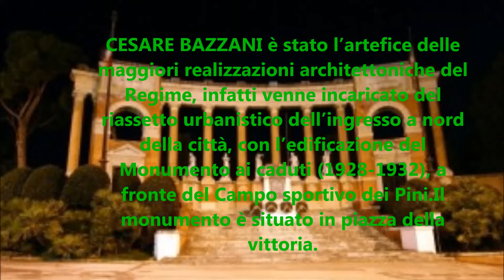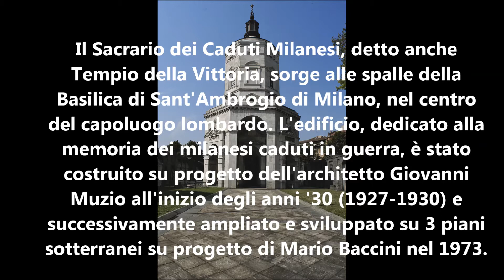sc13106 Progetto articolo9